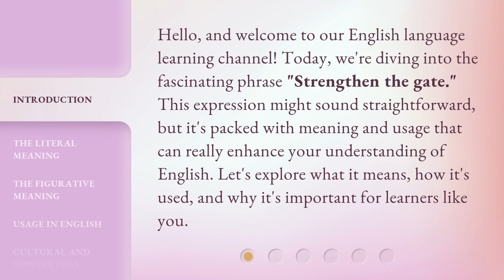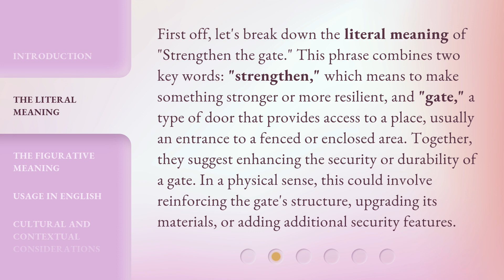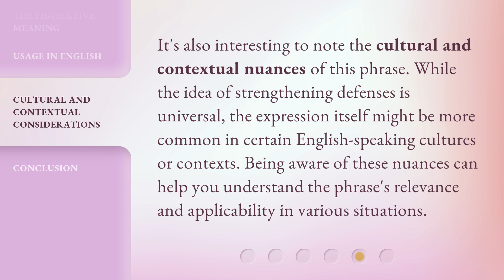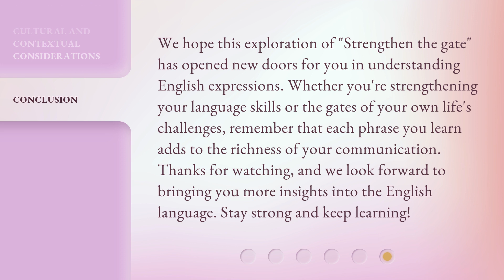Unlocking the Meaning of "Strengthen the Gate"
Cracking the Code: Deciphering 'Strengthen the Gate' • Join us as we unravel the mystery behind the phrase 'Strengthen the Gate' and uncover its true meaning and significance. Get ready to be enlightened!

00:00 • Introduction - Unlocking the Meaning of "Strengthen the Gate"
00:32 • The Literal Meaning
01:11 • The Figurative Meaning
01:48 • Usage in English
02:20 • Cultural and Contextual Considerations